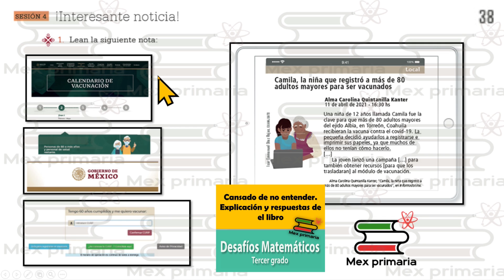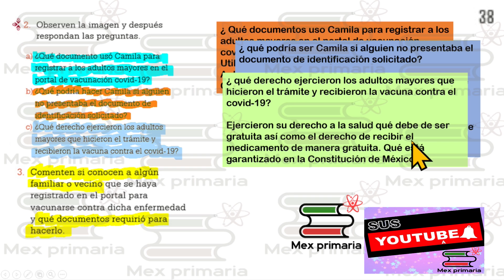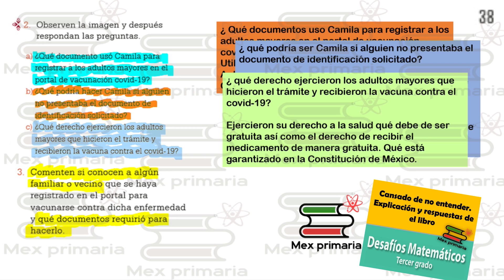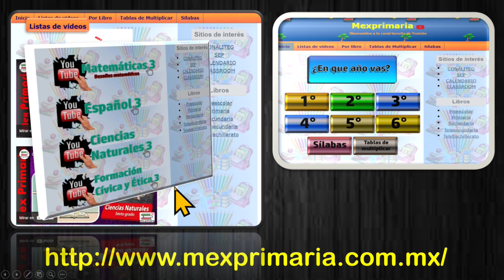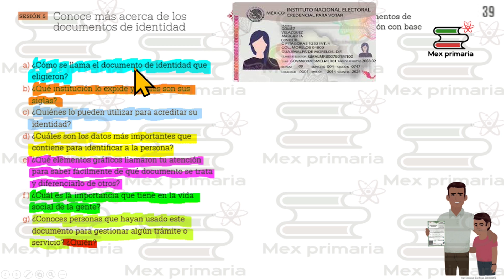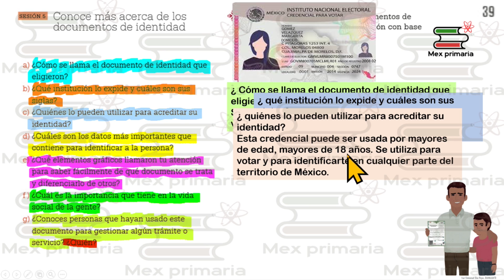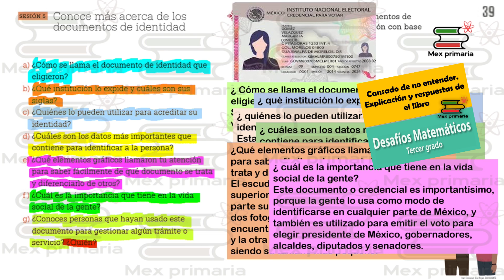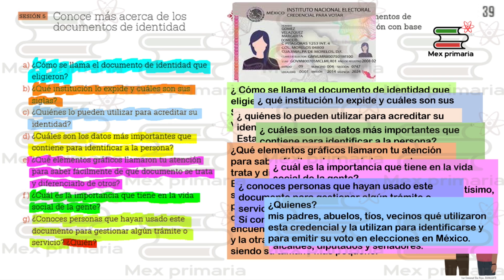ESPAÑOL 3 paginas,38,39, español 3 pag, 38,39,Lengua Materna español 3 pag 38,39